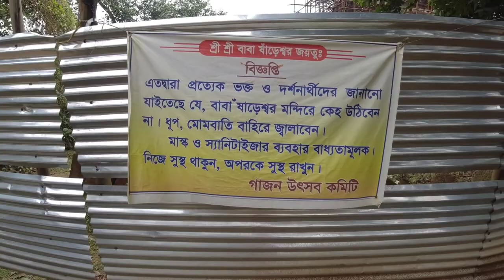ষাঁড়েশ্বর ও শৈলেশ্বর মন্দির || sareswar temple bishnapur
Welcome to our channel..akono jodi channel subscribe na kore tko kore nao ...tomder vlobasa te aktu chotoo video baniychi jodi vlo lage to like ar comment korba ...thnk you soo much video dekhar jnnno

ষাঁড়েশ্বর মন্দির ghurte giyachilm bishnapur. so watch full

Tmra jodi insta te follow korte chao korte paro